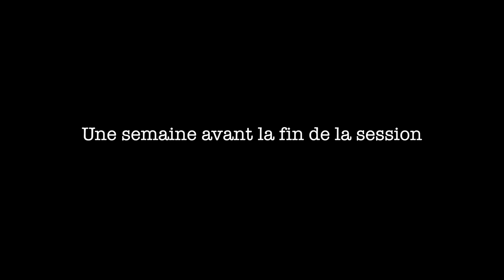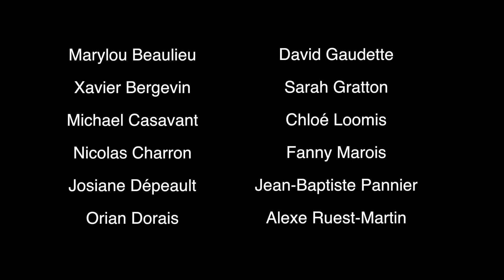Carburer au stress - Vidéostock 2019